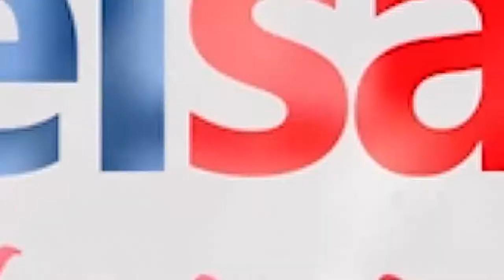Sumarsono Berkunjung ke Pusat Tenun Ikat dan Air Brush Putri Ayu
SULSELSATU.com, GIANYAR - Pj Gubernur Sulsel, Sumarsono, bertandang ke pusat tenun ikat dan air brush Putri Ayu, Kecamatan Blahbatu, Kabupaten Gianyar, Sabtu, (11/08/2018).

Kunjungan ini dilakukan sebagai rangkaian kerja sama antara Pemprov Sulsel dan Bali untuk menciptakan motif kolaborasi antara Sulsel dan Bali.

Videographer: Asrhawi Muin
Video Editor: Andi Hermanto
Editor: Kink Kusuma Rein